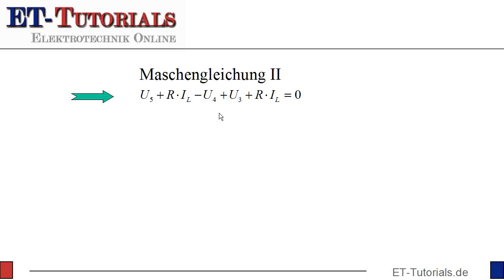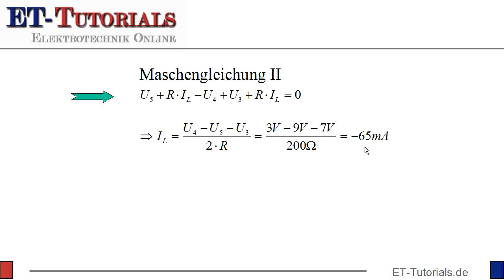Kirchhoffsche Gleichungen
Komplexe Netzwerke können durch die Anwendungen der Kirchhoffschen Regeln, also durch das Aufstellen von Knotenpunktgleichungen und Machengleichungen, gelöst werden.